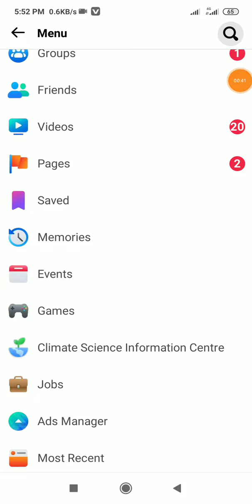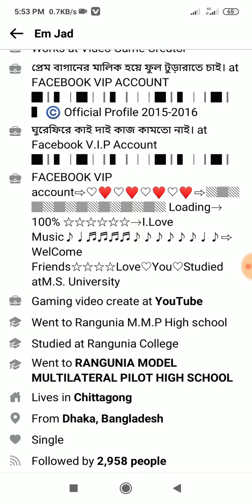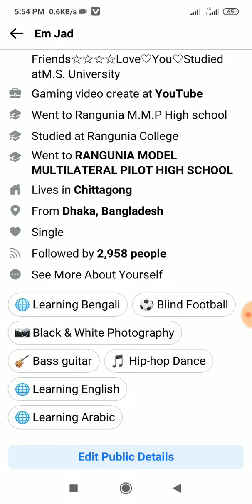how to facebook followers on bangla tutorial 2021